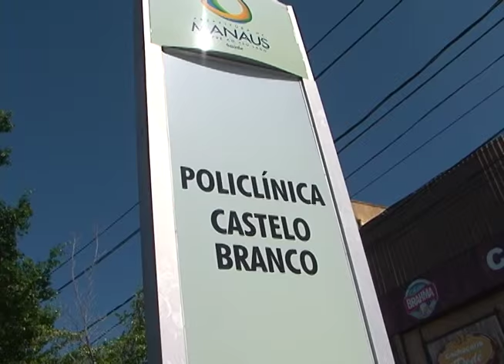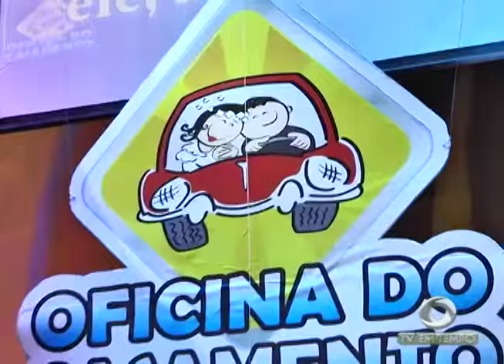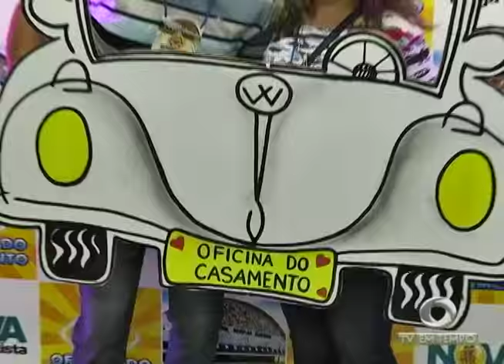BOLETIM EM TEMPO - MANHÃ 02ª EDIÇÃO (27.05.2016)